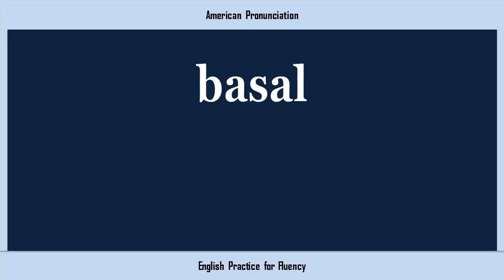basal, How to Say or Pronounce BASAL in American, British, Australian English